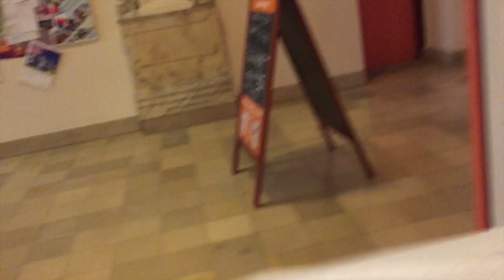Spaans Film erasmiaans Gymnasium klas 4